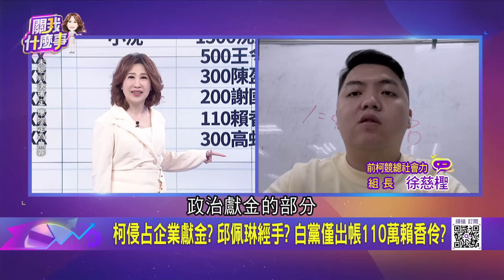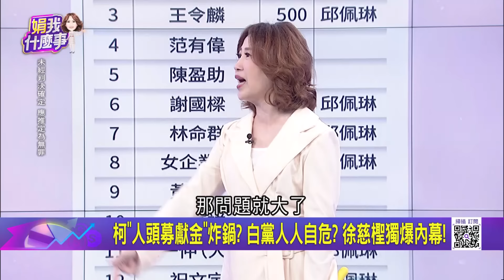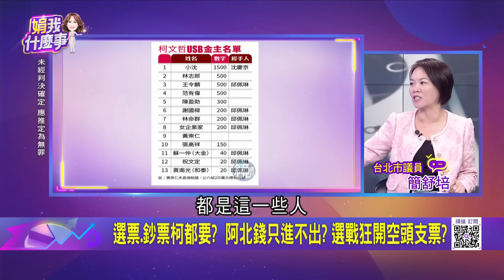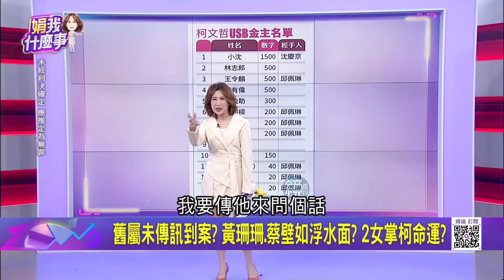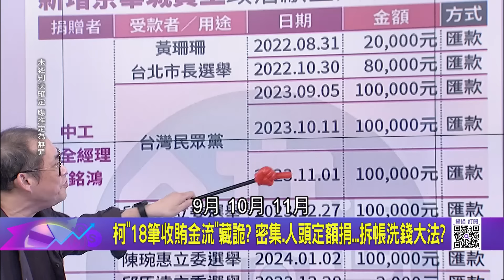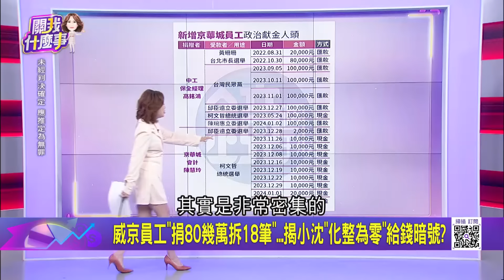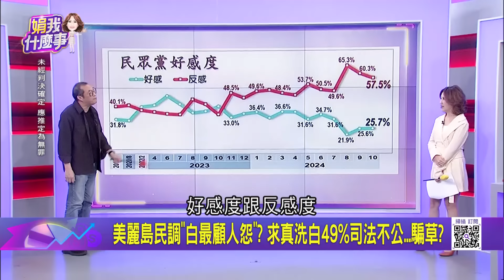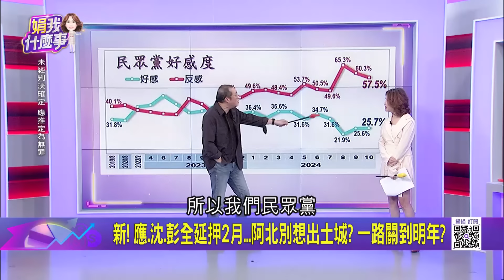新! 應.沈.彭全延押2月...阿北別想出土城? 一路關到明年? 柯"人頭募獻金"炸鍋? 白黨人人自危? 徐慈檉獨爆內幕!｜陳斐娟 主持｜【關我什麼事 PART1】20241029｜三立iNEWS